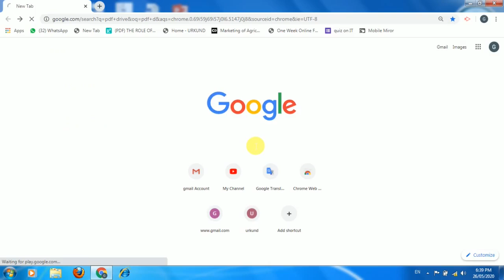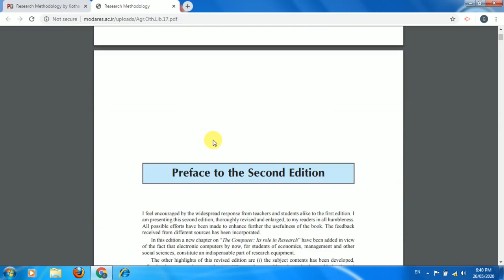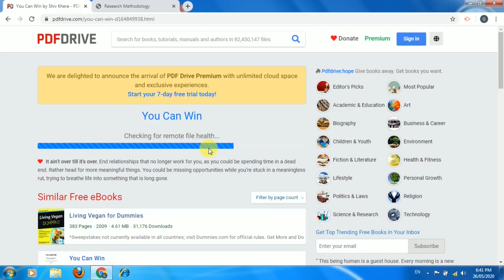Free download any book on single click (फ्री मे कोईभी बुक डाउनलोड करे)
How to download any book

हॅलो फ्रेंड्स,
      इस व्हिडिओ मे हम सिखेंगे कोई भी बुक अपने मोबाइल से फ्री मे कैसे Download कर शकते है, व्हिडीओ अच्छा लगे तो Like करे अपने दोस्तो के साथ share करे, और चॅनेल को  Subscribe करना ना भुले.